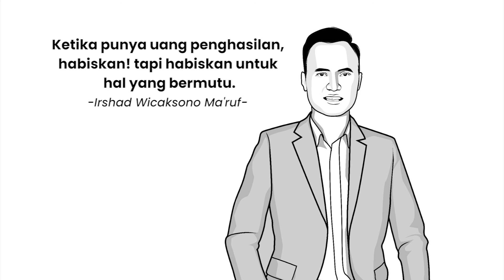PUNYA UANG MESTI DIAPAIN? Financial planner untuk UMKM | SURI PODCAST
Sebagai pelaku usaha mengelola keuangan merupakan hal yang sangat fundamental.
Dengan mengetahui Financial Planner maka arah keuangan kita akan lebih jelas dan teratur.
Bagaimana kiat-kiat Financial Planner bagi UMKM ???
jangan lupa tonton sampai habis yah video ini 🤩

Umkm kuat, indonesia kuat
bersama SURI menjadi Umkm Berprestasi.